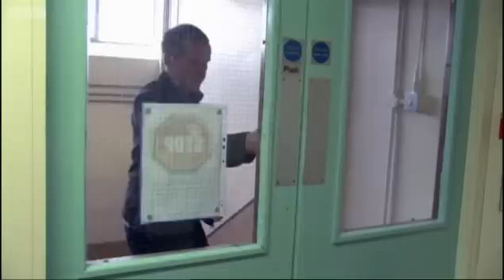Alternative to Alcohol Part 1 | Horizon | BBC Studios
Discover key moments from history and stories about fascinating people on the Official BBC Documentary channel
Part one of two. Psychologist and addiction expert Dr John Marsden takes part in a radical experiment as he trials an non-addictive drug alternative to alcohol in this fascinating clip from Horizon: Do I Drink Too Much?